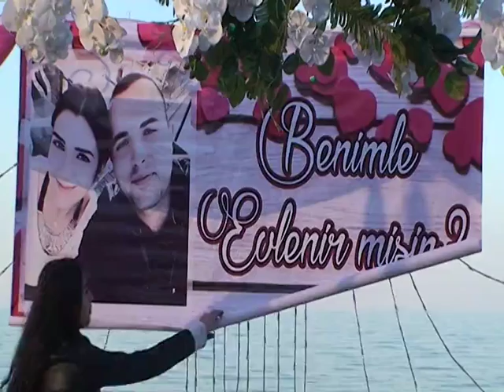Samsun Kumsalda Evlilik Evlenme Teklifi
samsunda evlenme teklifi,kumsalda evlilik,sahilde evlilik teklifi,bulvar avmde evlilik teklifi,teknede evlilik teklifi,yat gemide evlilik teklifi,kumda evlilik,sahilde nıkah.kumsalda nikah,süpriz evlenme teklifi